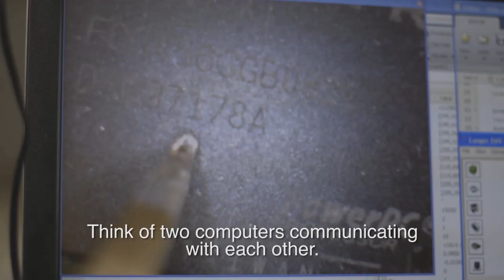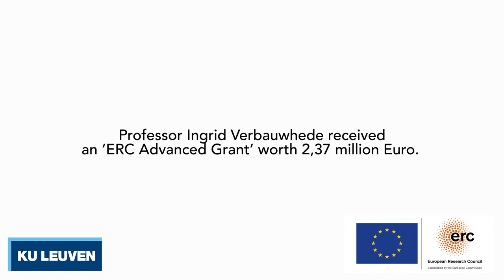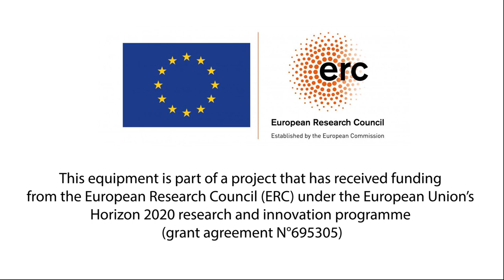Cathedral - Post-Snowden Circuits and Design Methods for Security (ERC Advanced Grant)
With the ‘Cathedral’ project, Professor Ingrid Verbauwhede (imec-COSIC KU Leuven) aims to incorporate ‘lightweight’ security mechanisms in electronics to make them more resistant to hacks.